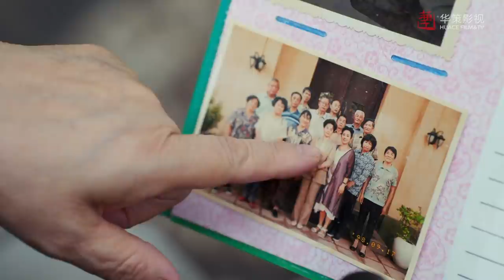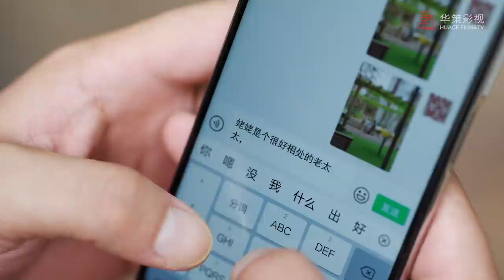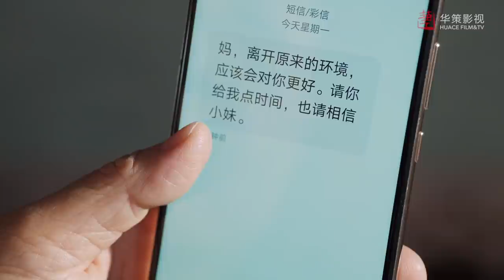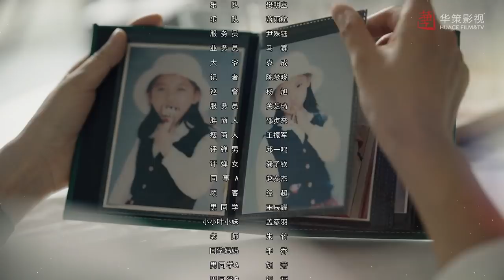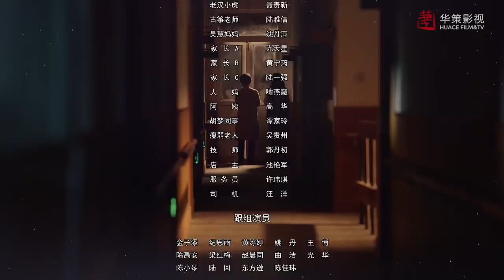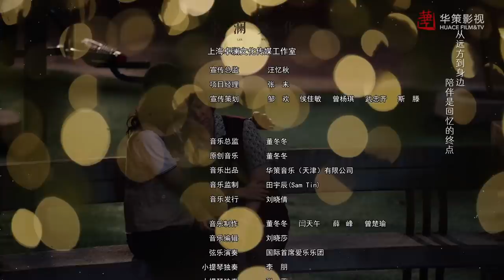[ENG SUB] 八零九零 第34集 | Octogenarian, and The 90S EP34（白敬亭、吴倩、倪大红主演）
现在成为华策频道会员 即可同步国内提前看正片哦：
Become a Huace channel’s VIP member to watch drama in advance

►剧集信息：
导演: 徐纪周
编剧: 龙振宇
主演: 白敬亭 / 吴倩 / 倪大红 / 李建义 / 杨新鸣 / 吴冕 / 高鑫 / 谢兰 / 杨青
类型: 剧情 / 家庭
制片国家/地区: 中国大陆
语言: 汉语普通话
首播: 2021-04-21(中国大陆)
集数: 39
单集片长: 45分钟
又名: 八零90 / #8090

►剧情简介：
“阳光之家”是林奶奶创办的养老院，规模不大却很温暖，里面住着一群性格迥异的老人。“90后”叶小妹（吴倩饰）在奶奶的庇护下，一直以来过着自在快乐的生活。直到奶奶被确诊为肝癌晚期，临终前把那间凝聚了她一生心血的养老院交到了叶小妹手中。“90后”思维和热情，一方面给养老院注入了新的活力，另一方面却也跟老人们冲突不断。就这样，每一位老人背后隐秘而感人的故事，慢慢浮现出来。小年轻的世界和老年人的世界从最初的碰撞到最终的互相接纳，每个人的生活姿态都有所改变，更为积极。随着城市规划的推进，“阳光之家”被列入了拆迁范围，老人们被迫接受飘零四散的剧变。最终，放不下“阳光之家”的小妹决定重建养老院，承担自己的责任。而在“新阳光之家”以照顾“阿尔兹海默症”人群为主的重建过程中，老人们也不再只是住户，开始承担为老年痴呆患者们营造一个个“楚门的世界”，让他们在人生的最后时光，活在各自最喜欢、最怀念的岁月场景中。当养老院推倒又重建时，重建的不仅是房子，更是人与人之间淳厚而真挚的情感。

►Synopsis ：
Home of Sunshine is a nursing home founded by Grandma Lin, where a group of elders with different temperaments and various conditions live. Before her death, Grandma Lin entrusted the nursing home to her granddaughter Ye Xiaomei. At this time, the health product salesman Guo Sanshuang arranged for his grandfather to live in, and the nursing home quickly became a battlefield for these two young people. Since then, the conflicts between "the 90s" young people and the "octogenarian" elderly people have constantly occurred, and the secret stories behind each elder have gradually been revealed...